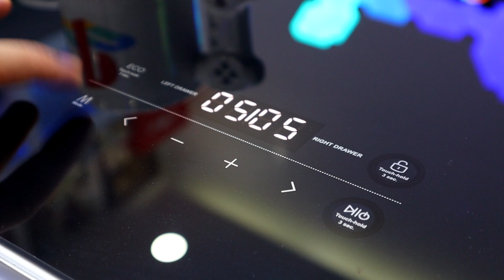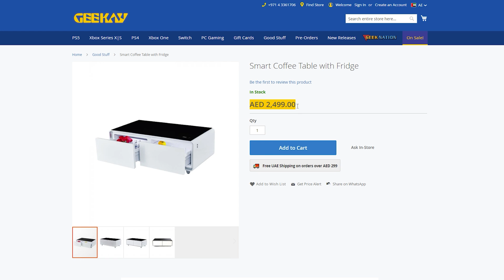😎 الطاولة الذكية للجيمنج ست اب | Smart Coffee Table With Fridge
😎 الطاولة الذكية للجيمنج ست اب لديها منافذ USB, سماعتين, بلوتوث و غيرها.